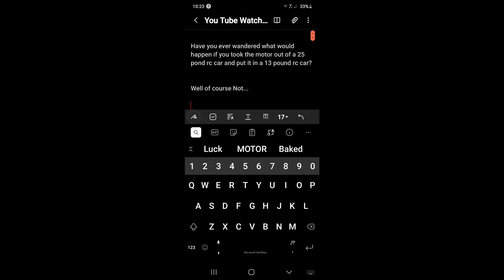Monster Mojave with X-Maxx motor on 8s and 3.8 Monster Truck Tires. Proline Trenchers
I've been on a slow mo kick lately. So basically I took the motor out of a much bigger car and put it in the Mojave. Also from 6s 22 volts to 29 volts. That makes a big difference. Enjoy